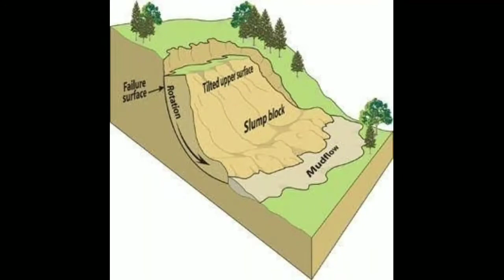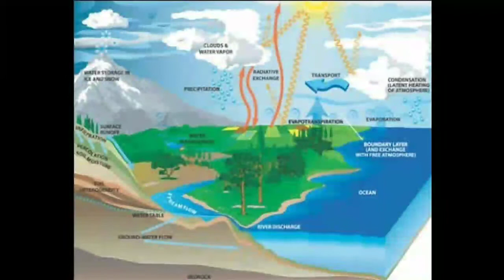ক্ষয়ীভবন,পুঞ্জিতক্ষয়,নগ্নীভবন। নবম শ্রেণী।